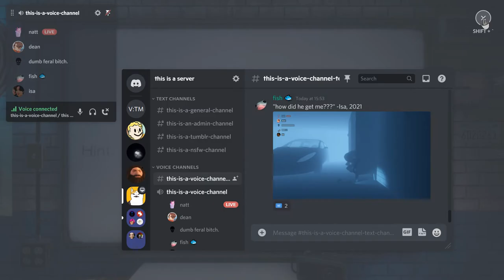c r i s p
*clap*